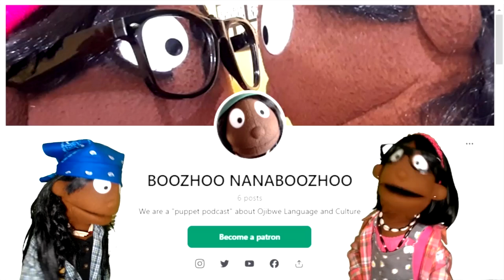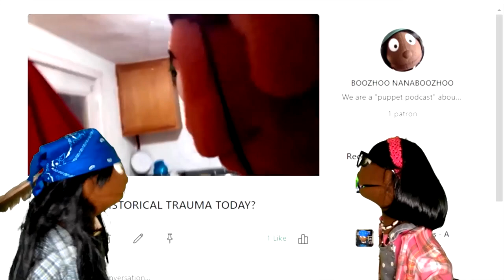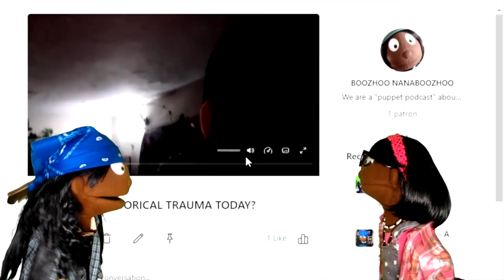So... I had a vision - (true story) - BOOZHOO NANABOOZHOO by Michael Lyons